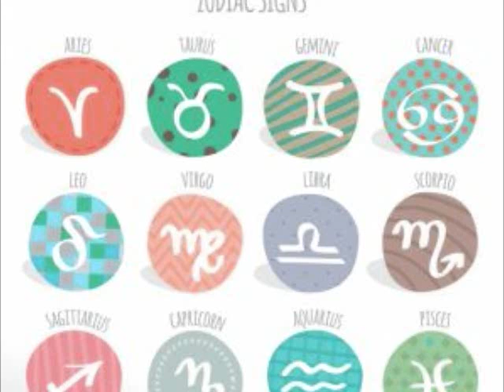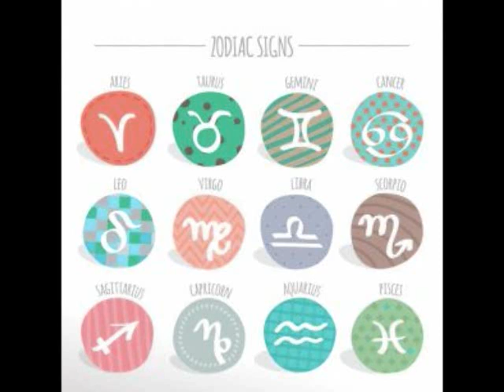INILAH!! 10 Tanda Anda Seorang Capricorn Sejati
Tanda Anda Seorang Capricorn Sejati